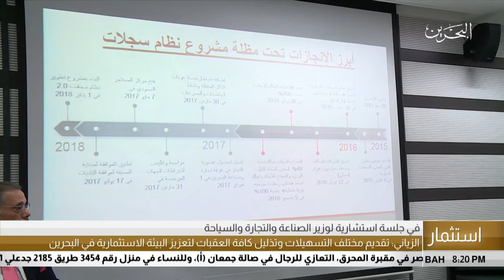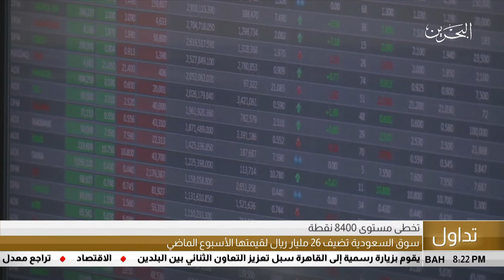البحرين مركز الأخبار : التقرير الإقتصادي 10-06-2018